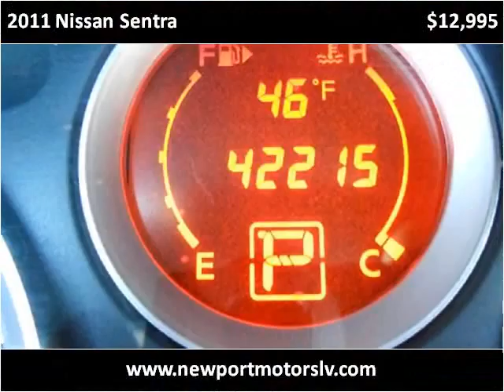2011 Nissan Sentra Used Cars Las Vegas NV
This 2011 Nissan Sentra is available from Newport Motors.